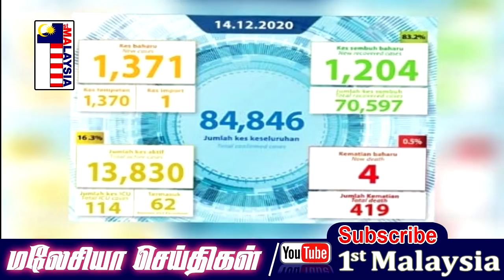MALAYSIA TAMIL NEWS அரசாங்கம் நாளையே கவிழும் நான் தான் அடுத்த பிரதமர் - மகாதீர்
1st Malaysia Tamil News: அரசாங்கம் நாளையே கவிழும் நான் தான் அடுத்த பிரதமர் - மகாதீர்

ஜாகிர் நாயக்கிற்கு எதிராக போலீஸ் புகார் செய்யப்படும் - இந்து சங்கம்

கோவிட் தொற்றுக்கு இன்று 1371 பேர் பாதிப்பு நால்வர் மரணம்